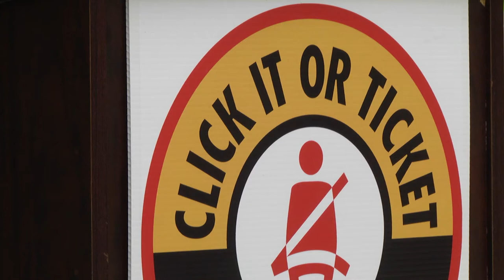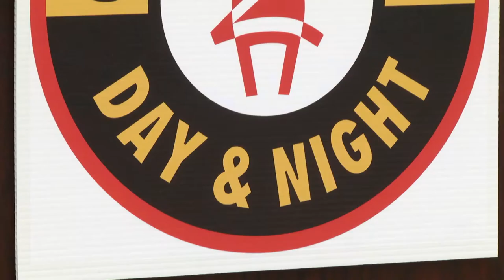Click It or Ticket begins in Eastern Kentucky